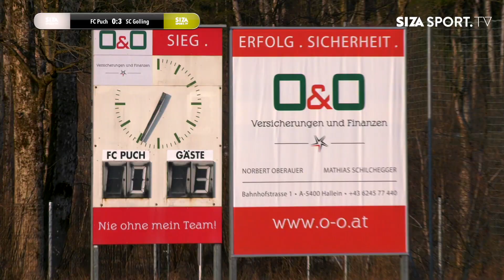Highlights FC Puch vs SC Golling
Time for Highlights
FC Puch vs. SC Golling
Endlich ist es soweit: Die Rückrunde beginnt wieder und wir von sizasport.tv sind exklusiv für euch im Salzburger Unterhaus unterwegs.
Zum Auftakt waren wir zu Gast beim Spiel des FC Puch gegen den SC Golling, unterstützt von unserem Partner Scheicher.Wand aus Adnet.